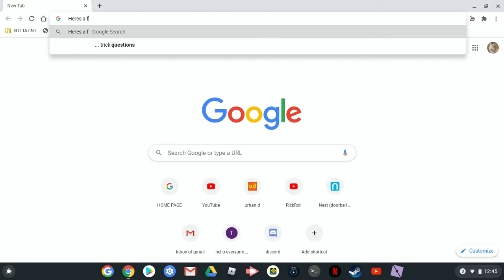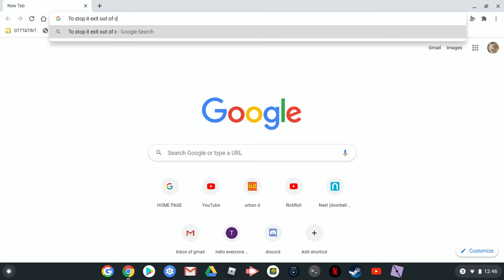Funny chrome trick